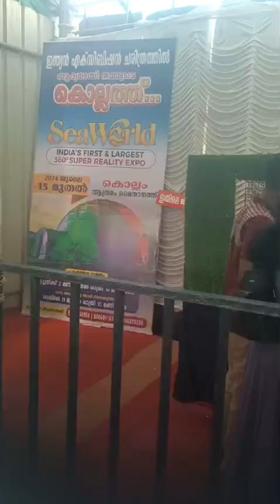seaworld ഇന്ത്യയിൽ ആദ്യമായി റിയാലിറ്റി expo#seaworld#kollam#asramam#seaworld2024#world